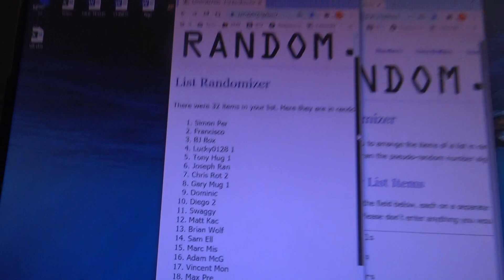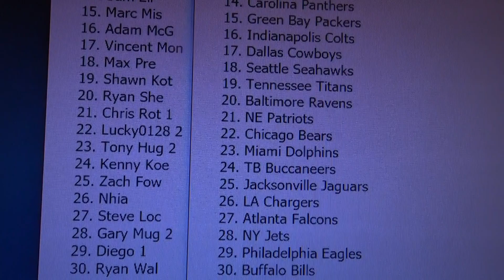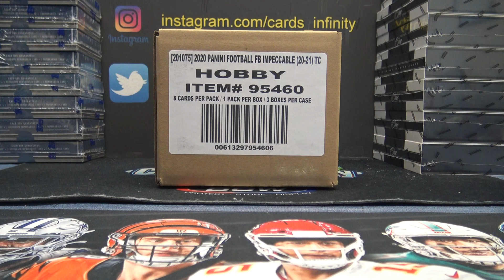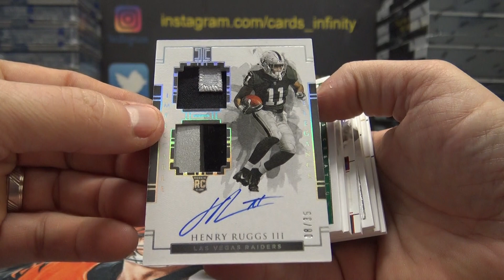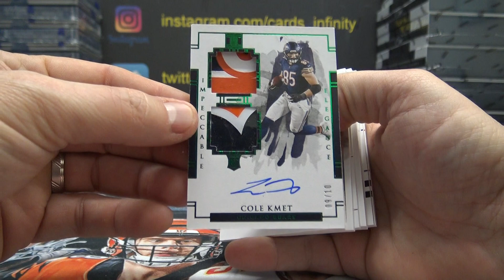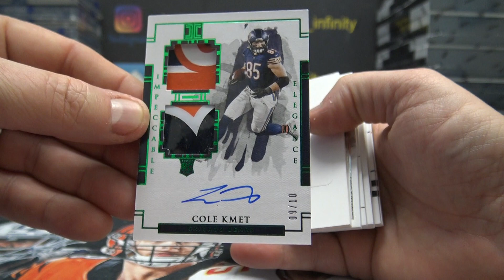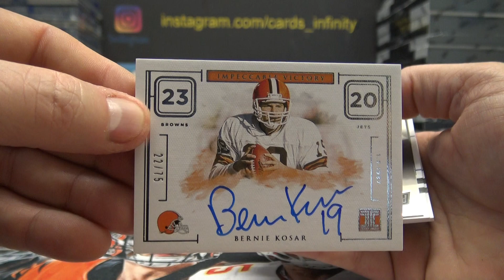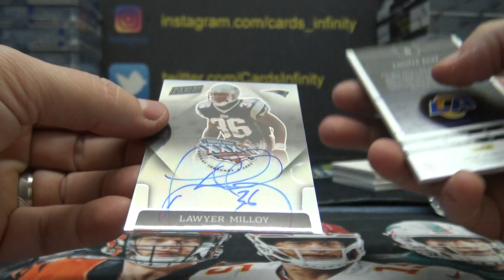2020 Panini Impeccable NFL Football 3 Box Random Teams Group Break